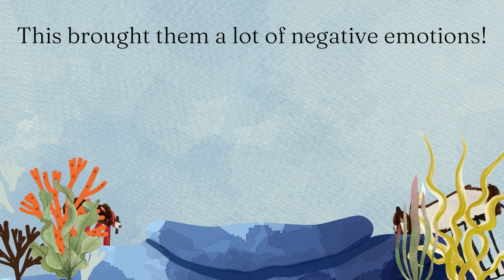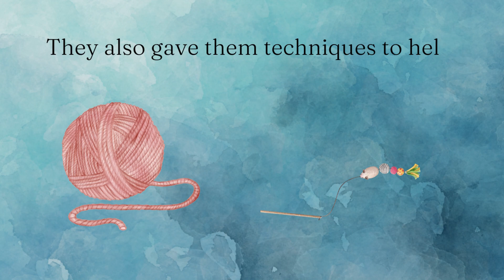Dezzy and Lucy - South Crosby PS